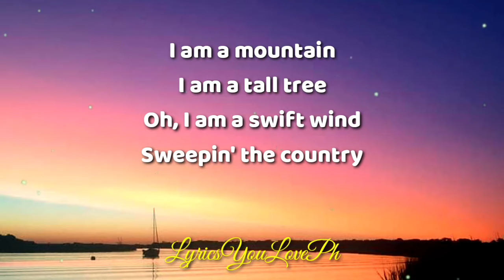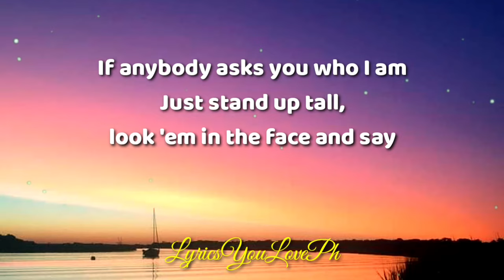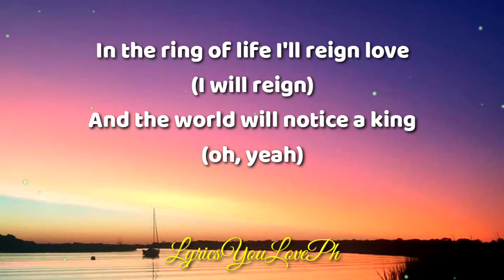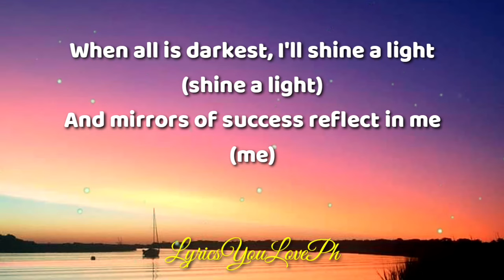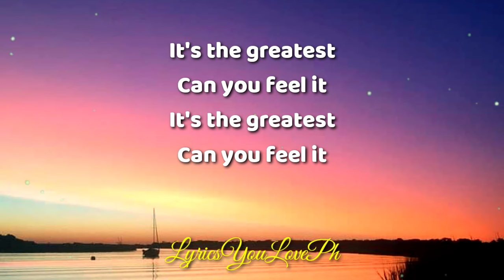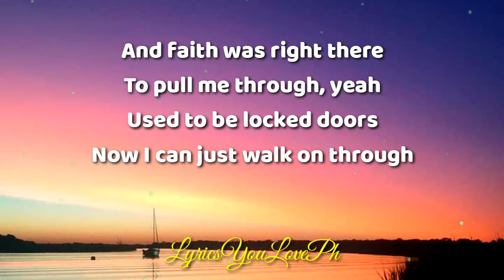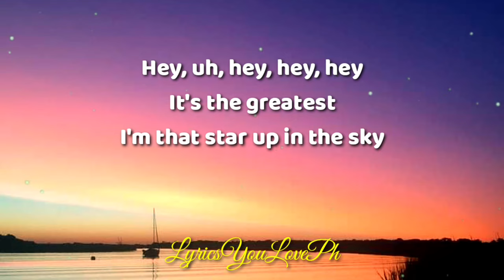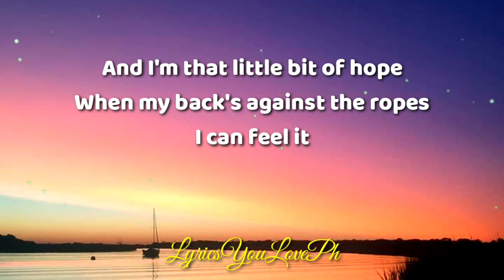The World's Greatest - R Kelly | Lyrics 🎶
"I'm that star up in the sky
I'm that mountain peak up high
Hey, I made it
I'm the world's greatest
And I'm that little bit of hope
When my back's against the ropes
I can feel it

Thank you for always supporting LyricsYouLovePH! 🎶